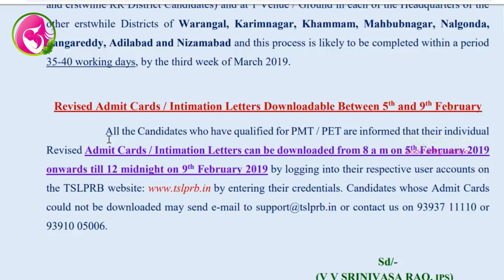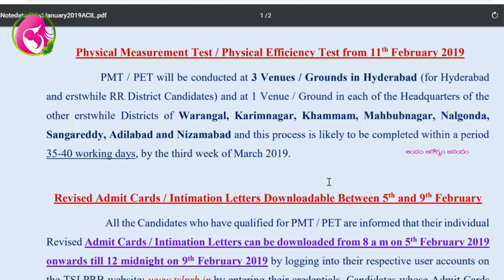పోలీసు ఉద్యోగాల ఫిజికల్ ఈవెంట్స్ డేట్ ఫిక్స్ || TS Police Constable and SI Events PMT PET 2019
TSLPRB Constable & SI Events 2019 | Physical Measurements Test, Physical Efficiency Test